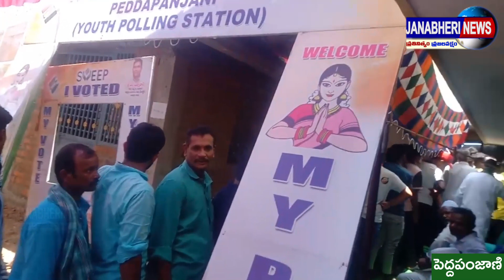ప్రశాంతంగా ఓటింగ్ జరిగిన పెద్ద పంజాని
ప్రశాంతంగా  ఓటింగ్ జరిగిన  పెద్ద పంజాని, ప్రజలు తమ ఓటు హక్కును ఆసక్తి కరంగా వినియోగించుకున్నారు.